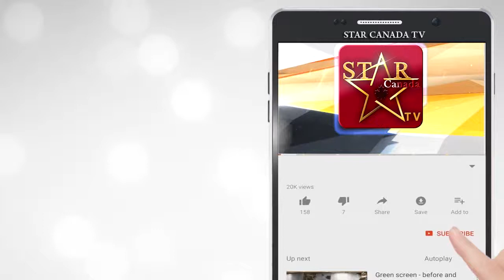ਲੁਧਿਆਣਾ 'ਚ ਸੜਕ ਹਾਦਸੇ ਤੋਂ ਬਾਅਦ ਭੜਕੇ ਲੋਕਾਂ ਨੇ ਲਾਈ ਬੱਸ ਨੂੰ ਅੱਗ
Edited by @MAniPArvez